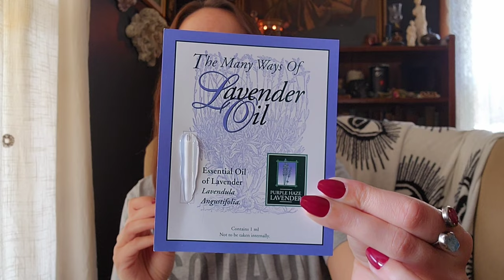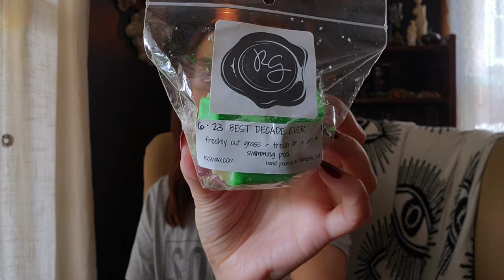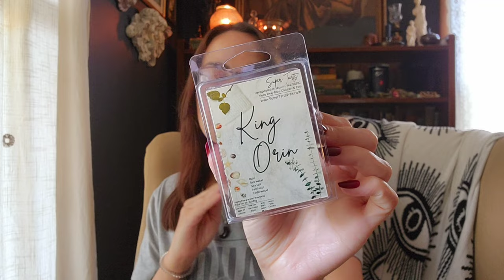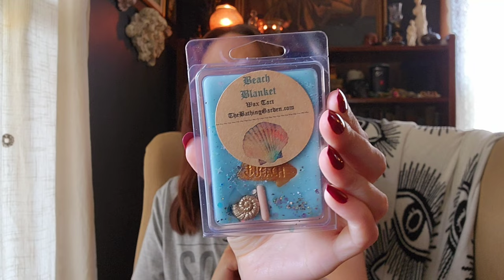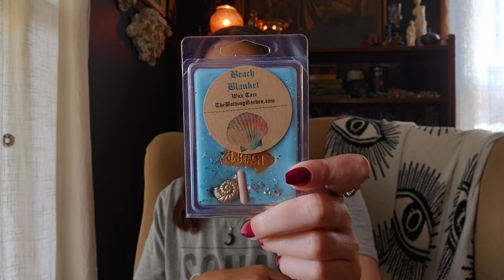Friend Mail // Chatty Kathy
Sharing Friend Mail from Kandi!